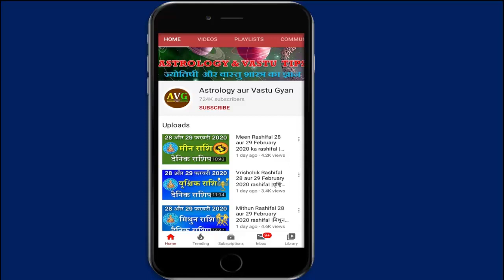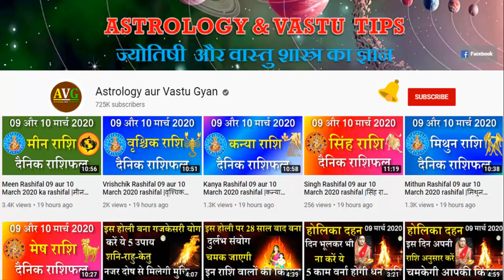रावण की इस गलती के कारण भगवान राम को लेना पडा जन्म || Ram- Ravan in Ramayan